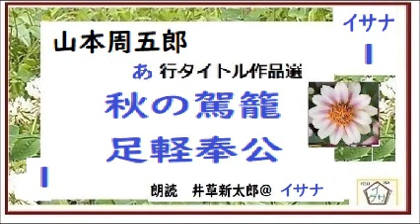山本周五郎,特盛,１,「秋の駕籠,足軽奉公,」あ行タイトル,,,朗読,by,D.J.イグサ,井草新太郎,＠,イサナ,